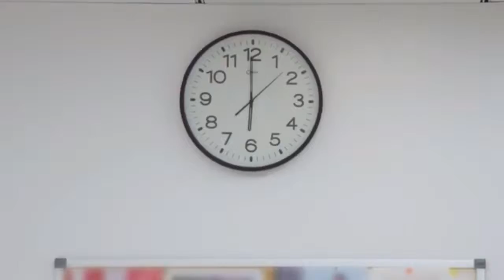7 DAYS OUT-TRAILER HD- DOCUMENTAL 6 CAPÍTULOS NETFLIX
NO ESTÁ SUBTITULADO PERO LAS IMÁGENES TE CUENTA DE QUE VA ESTE DOCUMENTAL DE 6 CAPÍTULOS.
Son los últimos siete días con los nervios, el stress y las corridas de terminar o comenzar un gran evento. Es imperdible lo que se puede llegar a lograr en equipo y en diferentes trabajos. Lo que todos tienen en común es que deben ser los mejores.

LOS EDITAMOS  NOSOTROS PARA QUE NO TENGAS SPOILERS.

No hacemos "criticas". Recomendamos lo que vimos y te armamos un buen plan.